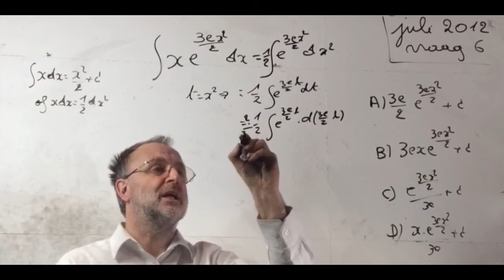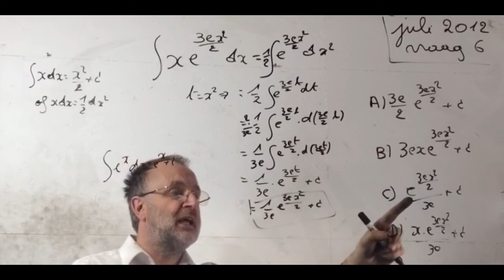1128 Wiskunde vraag 6 2012 Juli Toelatingsproef Geneeskunde Vlaanderen